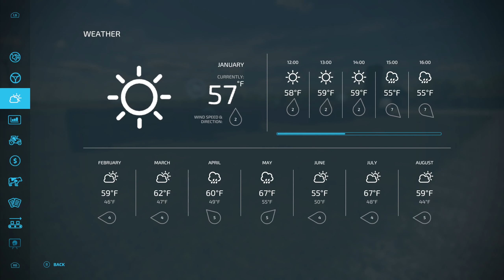Farming Simulator 22 | Zero To Hero Challenge | Episode 6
Thanks to RustyMoney Gaming for the great challenge!
@RustyMoney Gaming

Single or Multiplayer - Yes
Mode - Start from Scratch
Economy - Normal or Hard
All Other Settings - Your Choice
Mods - Yes (No Gov’t Signs)
DLC’s - Yes
Lease or Borrow  - Yes
Loans - Yes, but only after initial $200K is paid off.  Then you can only borrow another $200K each time following.

How To Start:
- Buy FREE land by Vehicle Shop
- Buy & Place $500K Start from Zero (Mod).  Which will substract your money to zero .

Now your ready to start by working contracts & becoming a $1 Million Dollar Farmer.
To Finish (Stages):  these can be done in any order.
Stage 1:
- Pay Off Debt
Stage 2:
- Buy both Main Farm Plots (Upper Right Corner of Map)
- Build Small Farm (House, Shed, Silo and one Animal Pen)
Stage 3:
- $1.0 Million Dollar Farmer